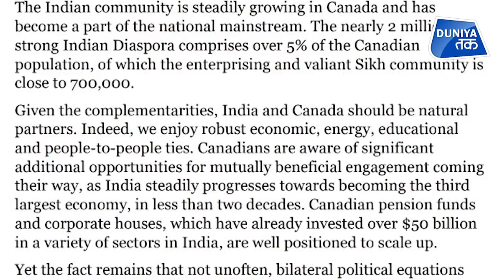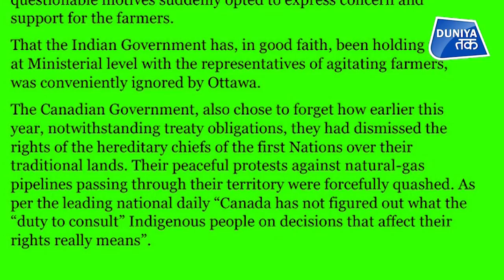CANADA से किसान आंदोलन पर साजिश?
भारत में नए कृषि कानूनों के खिलाफ चल रहे आंदोलन पर एक तरफ जहां दुनिया के बड़े देश अपनी नज़र बनाए हुए हैं तो वहीं अब भारत के पूर्व राजनायिकों ने इस मामले पर कनाडा को जमकर सुनाया है. पूर्व भारतीय राजदूतों के एक समूह ने किसान आंदोलन पर कनाडा के रुख को वोट बैंक राजनीति बताते हुए एक खुला पत्र लिखा है. इस पत्र पर 22 पूर्व राजनयिकों के हस्ताक्षर हैं. इनमें कनाडा में उच्चायुक्त रहे विष्णु प्रकाश भी शामिल हैं.